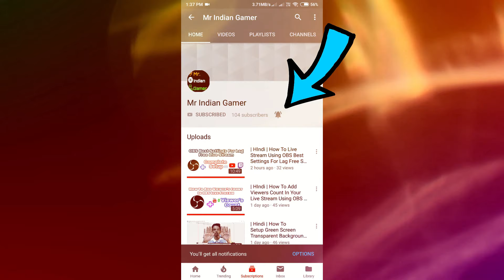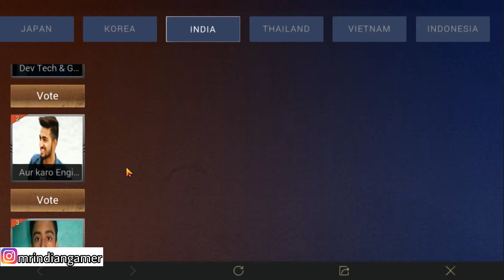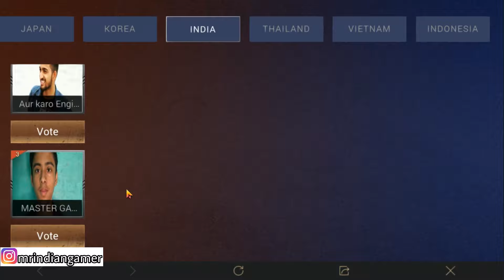PUBG MOBILE Free BAGPACK SKINS & OUTFITS Permenent & Limited Latest PUBG TRICKs | Mr IG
This Video is About All New Event in PUBG MOBILE Which Can Provide You Free Outfits & BagPacks Skins !!

=== Usefull Videos ==

== GET SOME AWESOME PUBG GAMEPADS ==

*Gamepad With 2000mah Power Bank And Fan
*Alician 5 in 1
*Wireless Controller
*Metals L1 R1 Buttons ONLY
*Cheap Triggers

Video Links ===

== To Youtube ==